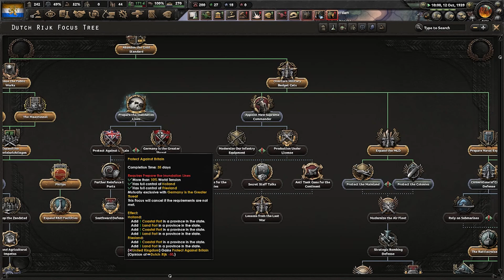Hearts of Iron 4 Hollanda 2.Bölüm - Akıl Sağlığımızı Kaybettik...